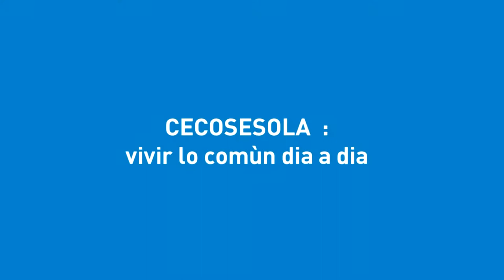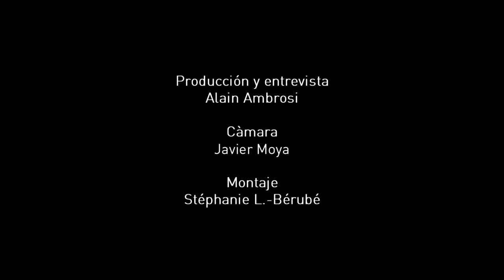CECOSESOLA : vivir lo comùn dia a dia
Una entrevista realizada por Alain Ambrosi, en la Conferencia Internacional sobre la Economía y los comunes que se celebró en Berlín del 22 al 24 de mayo 2013.
Entrevista hecha por Alain Ambros con Jorge Rath y Noel Vale Valera

Este video y las imágenes originales son puestas a su disposición por Remix
thecommons para contribuir a documentar e
ilustrar las ideas y prácticas del paradigma del procomún

Este video es una contribucion al proyecto "Economies et communs"